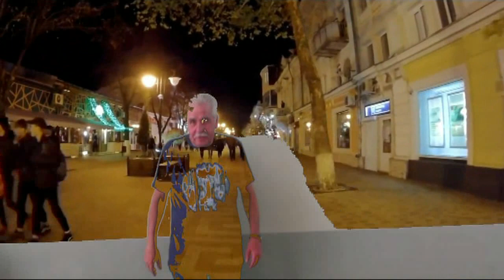Вечерний город - авт. Андрей Новосёлов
Вечерний город
Я здесь давно уже живу
Как он мне дорог